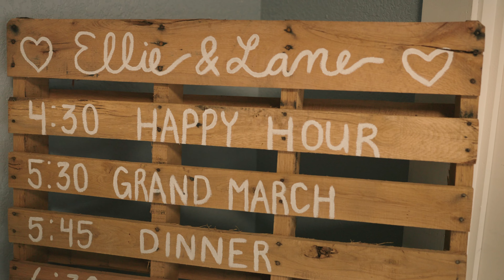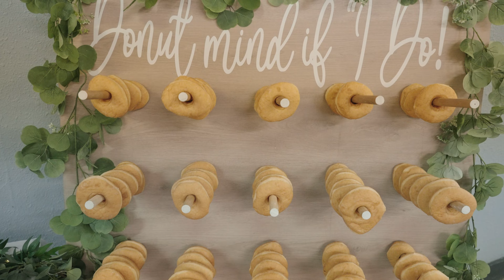Ellie & Lane Wedding Video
Songs: The Night we Met by Lord Huron - Instrumental, Grave by Thomas Rhett